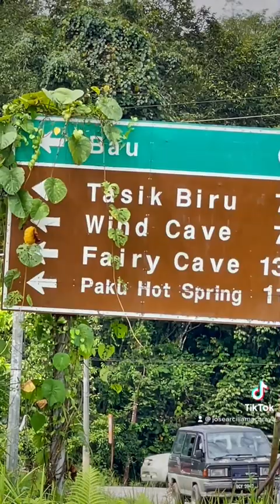9 February 2023